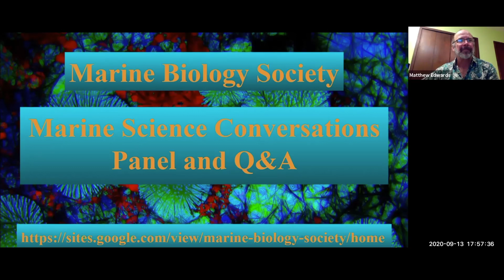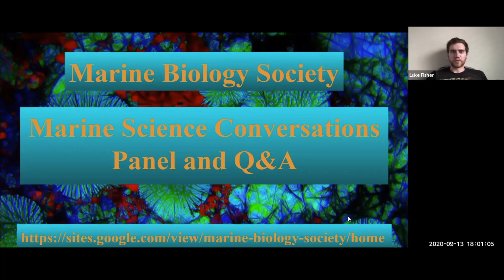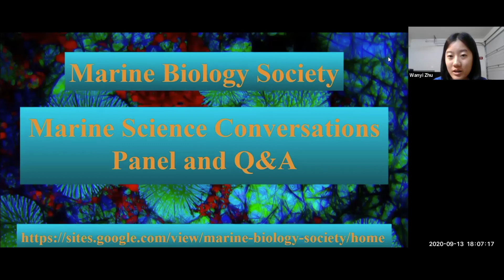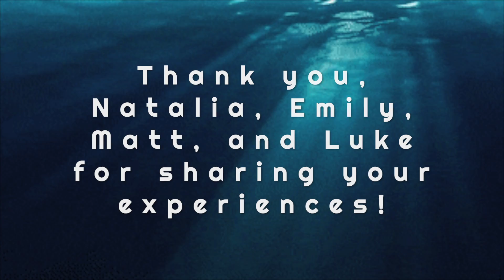Marine Science Conversations Panel and Q&A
Join us as we ask questions about working in the marine sciences and advice on pursuing the field, featuring Ms. Natalia Erazo, Ms. Emily Miller, Dr. Matthew Edwards, and Mr. Luke Fisher.